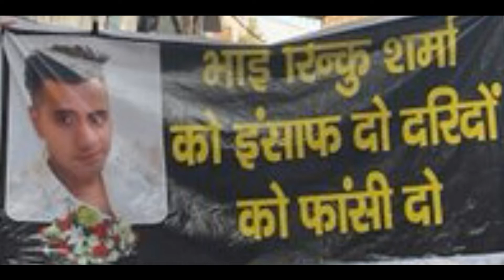Rinku Sharma murdered video | Rinku Sharma killed in Delhi | Rinku Sharma Mangolpuri video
[1] Rinku Sharma murdered video
[2]  Rinku Sharma killed in Delhi
[3] Rinku Sharma Mangolpuri video
[4] Rinku Sharma video
[5]  rinku sharma hatyakand

 Hiii

I am Sanju Sharma. Welcome to my You tube channel Official sharma sanju.

Dosto me ummid krta hu apko video acchi lgi hogi.